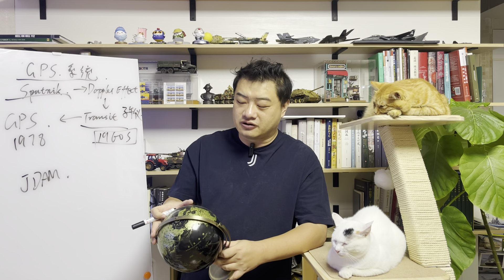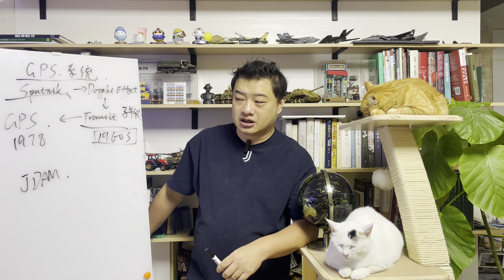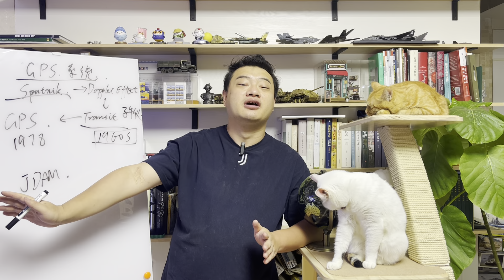三喵聊GPS：反美先锋俄国为啥也得用？